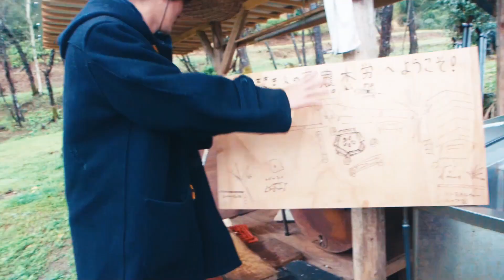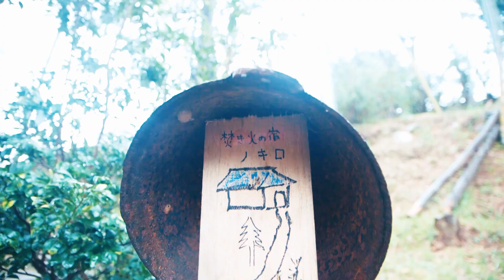【出張カレー情報】場☆石川のカレーが食べれるイベントのお知らせ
2023年4月8日（土）、南伊豆の「焚き火の宿　ノキロ」で開催されるイベントに、我らが場☆石川が出張シェフとして料理を振舞います。朝７時よりスタートし、朝は名古屋モーニングを予定。お昼頃、場☆石川がオリジナルカレーを調理しご提供する予定です。（キャッシュオン）お米は南伊豆で育った大喜米が食べられます。餅つき、お花見、音楽が楽しめるイベント。老若男女、ご来場お待ちしています。

会場：焚き火の宿ノキロ（〒415-0323 静岡県加茂郡南伊豆町下小野292-2)